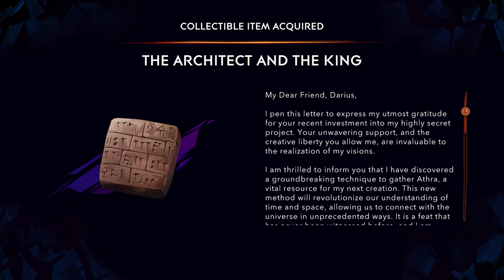Prince of Persia The Lost Crown Gameplay Walkthrough - The Crossroads of Time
Welcome to IGN's Prince of Persia: The Lost Crown walkthrough! In this video, we'll show you how to complete the "Crossroads of Time" Final Main Mission.

00:00 Return to The Architect
03:50 Complete The Architect's Last Mystery
07:20 Backtrack to the Lower City
09:30 General Ardashir Boss Fight
11:30 Head to the Royal Corridors
17:40 Progress through the Royal Corridors
21:05 Final Boss Fight
34:30 Ending Cutscene
41:10 Post Credits Scene

For more Prince of Persia: The Lost Crown tips and walkthroughs, check out our wiki @